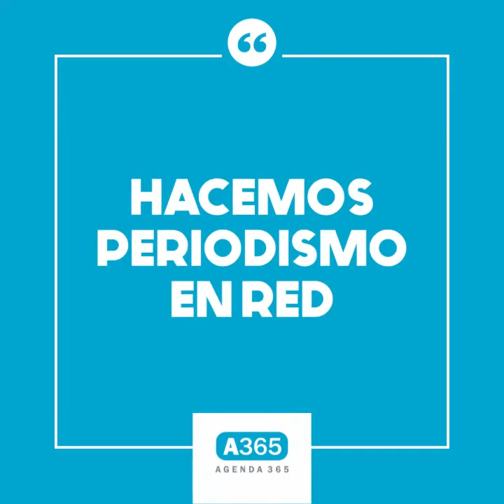Paz Garro: "El tema de los alimentos light genera una gran confusión"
Capitulo II de la entrevista de Agenda 365 a la nutricionista juninense: "Las comidas diarias"